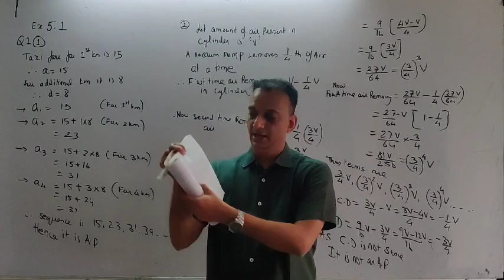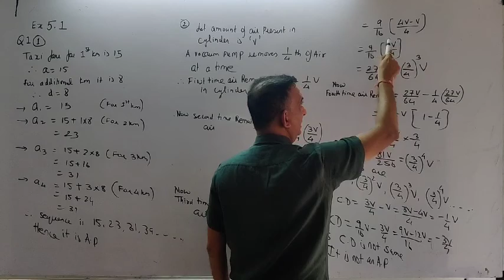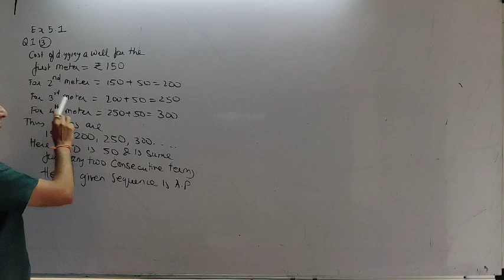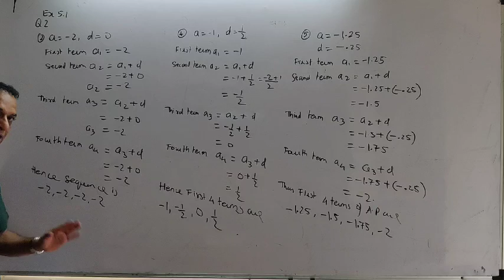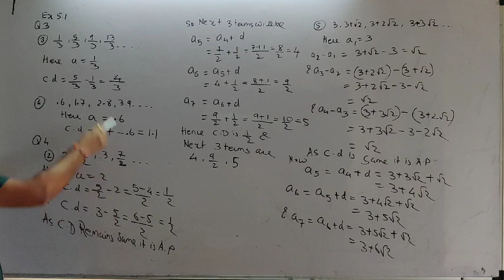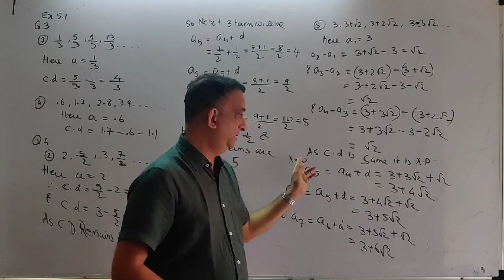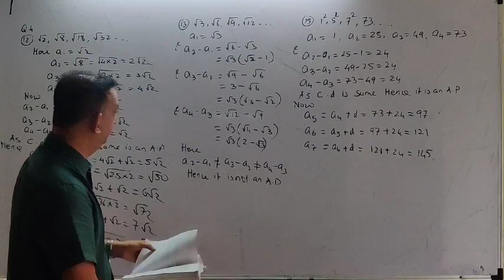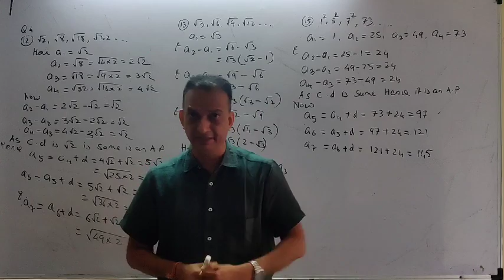EX -- 5.1 SOLVING --- BY HIRAV SIR